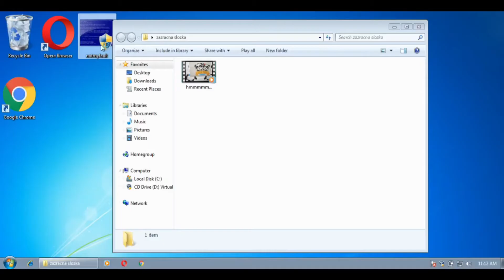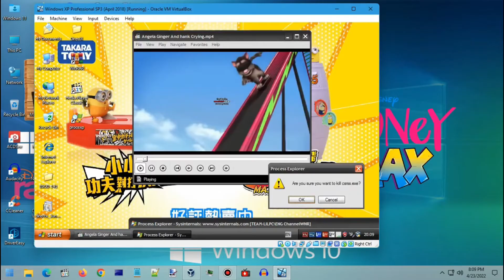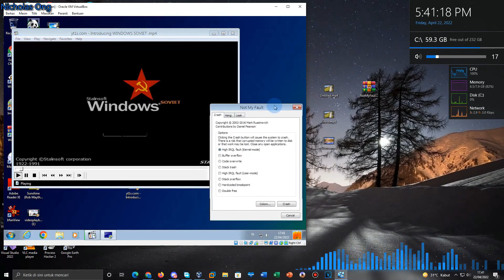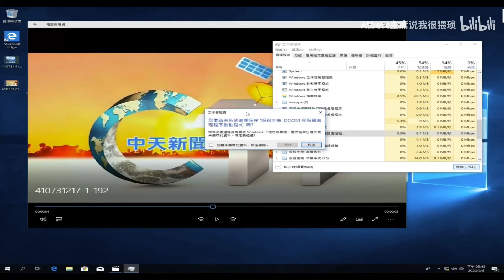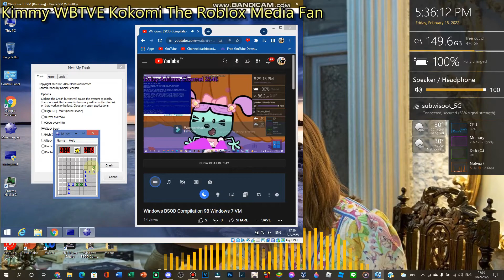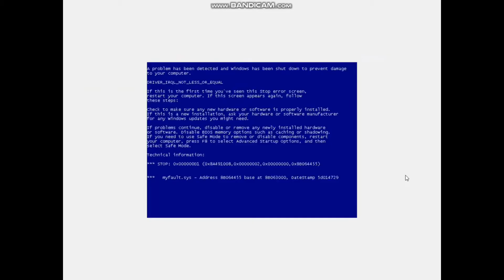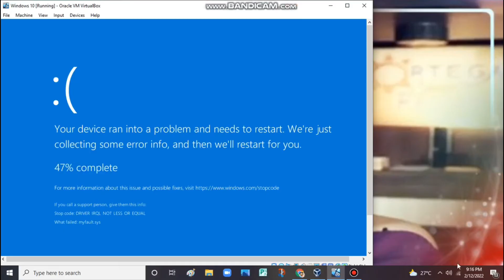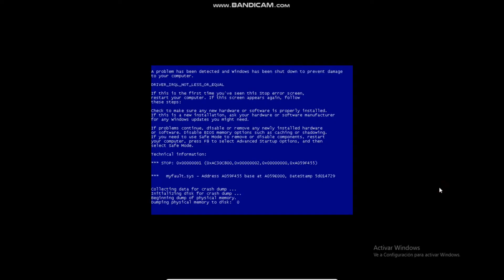Virtual Machine BSOD Compilation 13